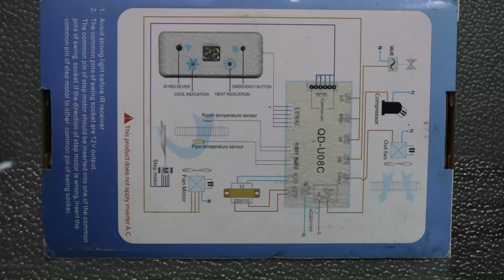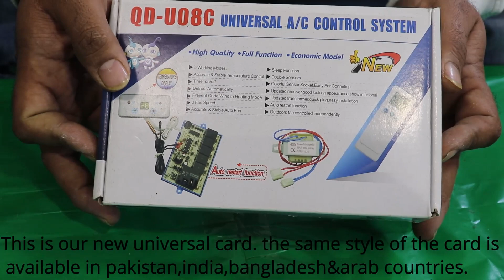UNIVERSAL AC PCB BOARD.|| WINDOW AC PCB BOARD. ||knowledge4you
A very important topic in the field of air conditioning is about, how to fix the universal card can be installed. specially when now a days , market is full of china air conditioning systems . and those ac do not  have pcb cards available in the markets. so this video will help the peoples to get the proper knowledge, to fix the universal card.many important tips also in my video , specially for the technicians who already can install the card.